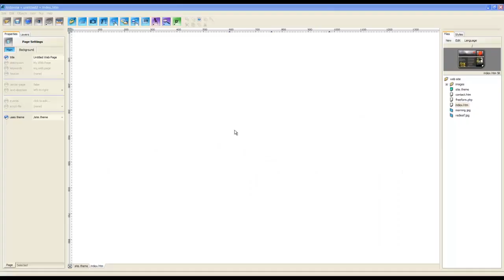Traktor Zetor Simulátor - 02 - part1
Jak už je z názvu zřejmé, jedná se o hru Traktor Zetor simulátor.
Neváhejte a usedněte také za volant jednoho z traktorů... :D Towino